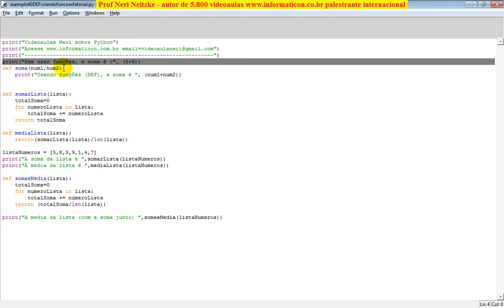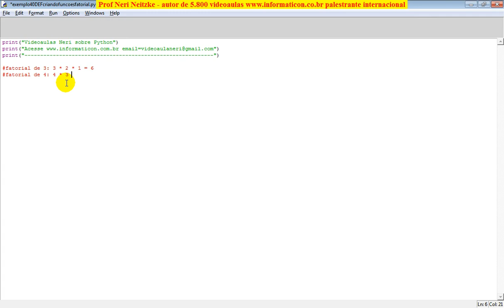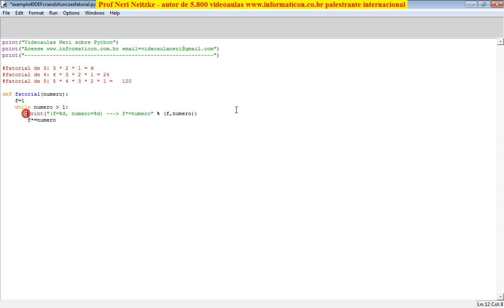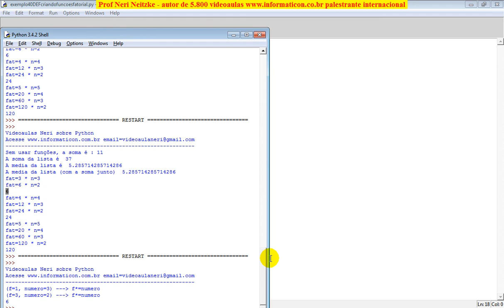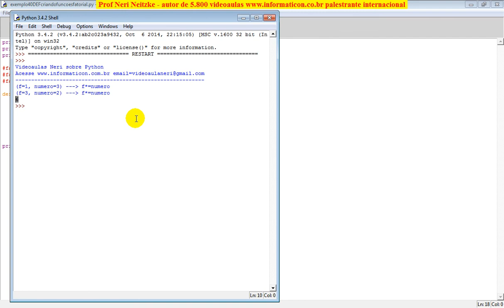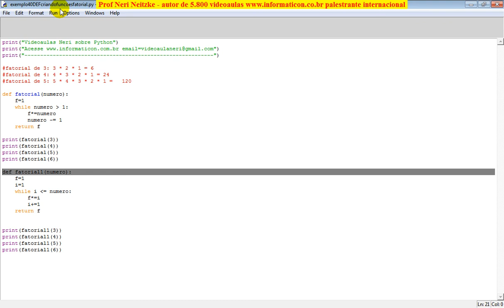aula 5868 python DEF criando funcoes para calcular fatorial de um numero